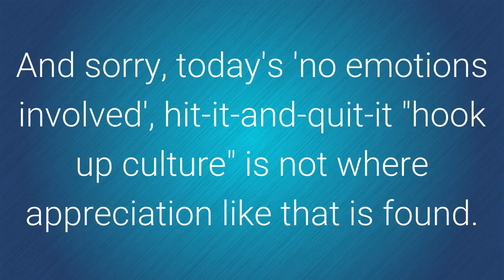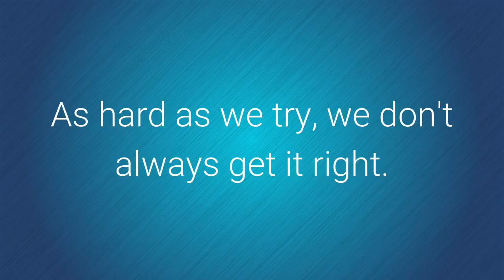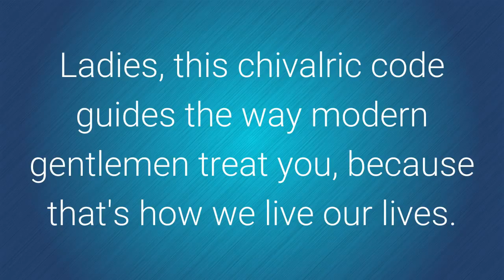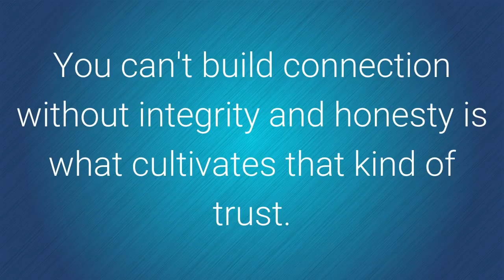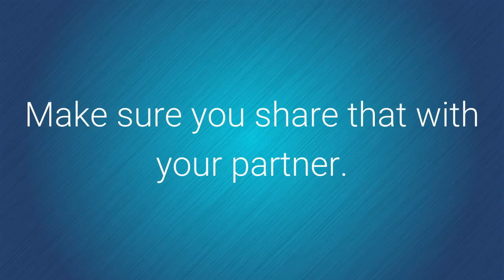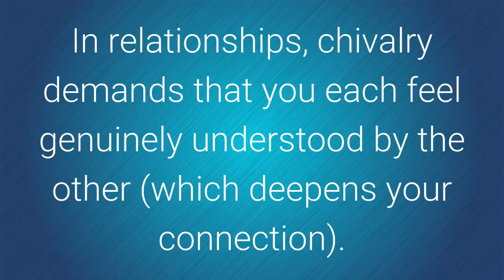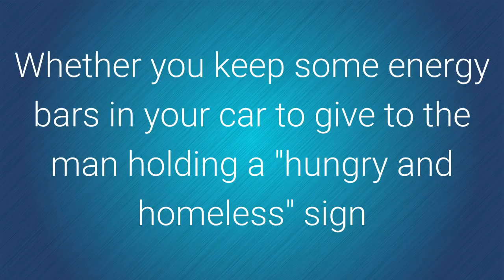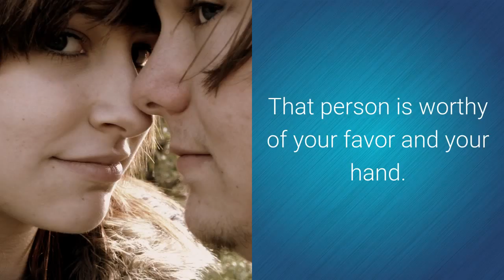7 Charming Ways to be Chivalrous